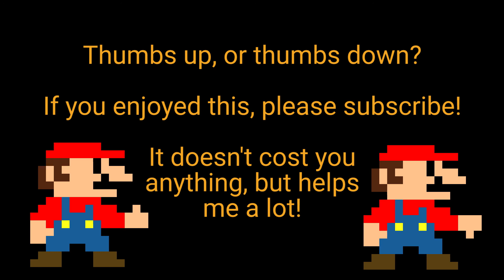Zurubang World League | Day 8 - Part 1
Brazil is in the top of the table. Spain wants to be part of it.